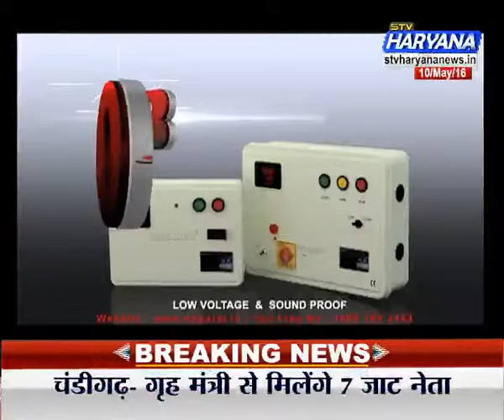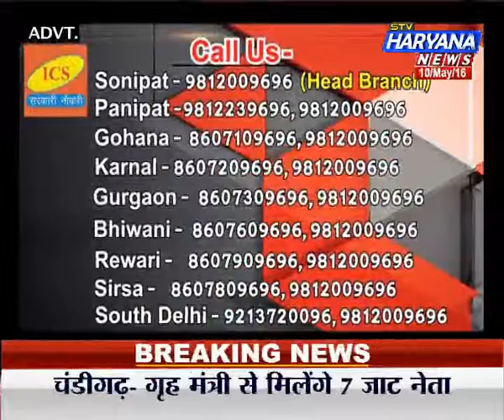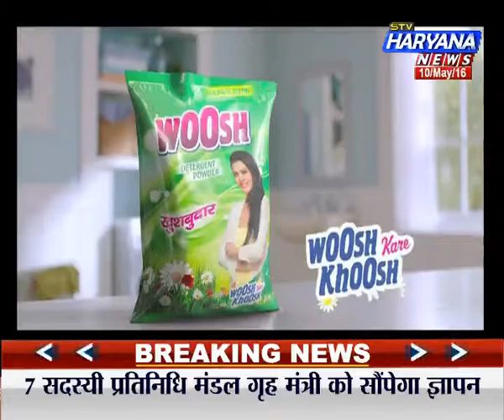stv Haryana news, Khas khabar (10.05.16) टीचर के टॉर्चर का THE END !